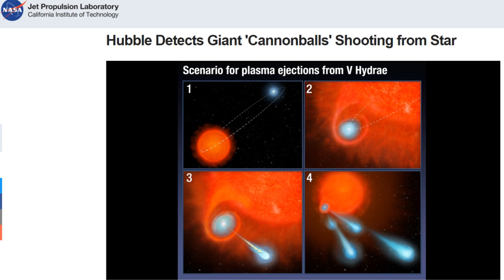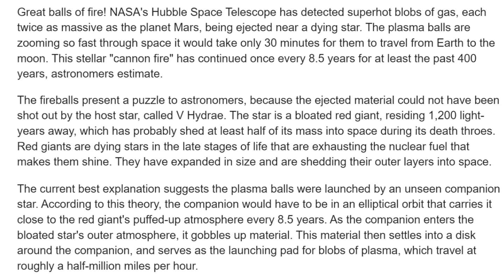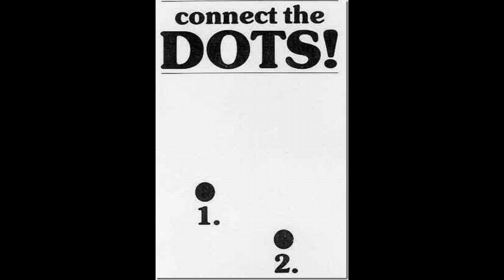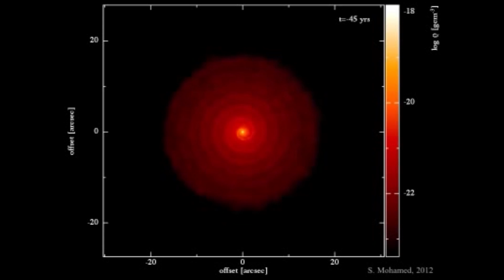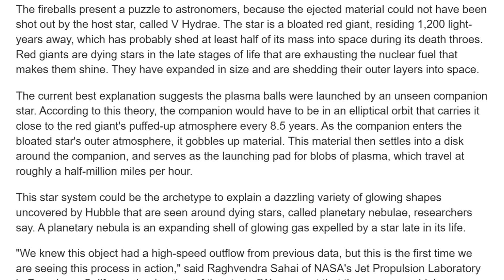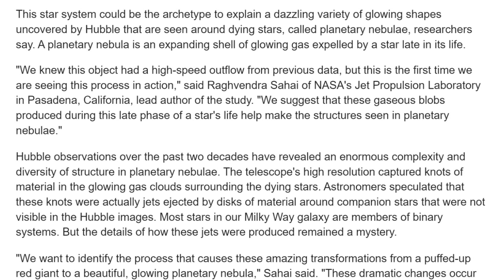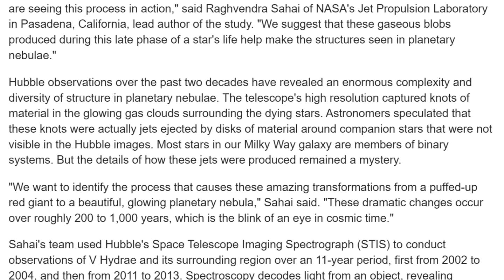WTF? NASA finds a Star & it's sidekick that work together to shoot plasma Cannonballs.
This story is weird. Even for modern science. It has Hydra writte all over it. It's weird. Is it silly? Is it scary? Is it Sunbaby foreshadowing? This is at least a 4 part series. Cuz it is that wild.

T

Hubble Detects Giant 'Cannonballs' Shooting from Star

› Full image and caption
Great balls of fire! NASA's Hubble Space Telescope has detected superhot blobs of gas, each twice as massive as the planet Mars, being ejected near a dying star. The plasma balls are zooming so fast through space it would take only 30 minutes for them to travel from Earth to the moon. This stellar "cannon fire" has continued once every 8.5 years for at least the past 400 years, astronomers estimate.

The fireballs present a puzzle to astronomers, because the ejected material could not have been shot out by the host star, called V Hydrae. The star is a bloated red giant, residing 1,200 light-years away, which has probably shed at least half of its mass into space during its death throes. Red giants are dying stars in the late stages of life that are exhausting the nuclear fuel that makes them shine. They have expanded in size and are shedding their outer layers into space.

The current best explanation suggests the plasma balls were launched by an unseen companion star. According to this theory, the companion would have to be in an elliptical orbit that carries it close to the red giant's puffed-up atmosphere every 8.5 years. As the companion enters the bloated star's outer atmosphere, it gobbles up material. This material then settles into a disk around the companion, and serves as the launching pad for blobs of plasma, which travel at roughly a half-million miles per hour.

This star system could be the archetype to explain a dazzling variety of glowing shapes uncovered by Hubble that are seen around dying stars, called planetary nebulae, researchers say. A planetary nebula is an expanding shell of glowing gas expelled by a star late in its life.

"We knew this object had a high-speed outflow from previous data, but this is the first time we are seeing this process in action," said Raghvendra Sahai of NASA's Jet Propulsion Laboratory in Pasadena, California, lead author of the study. "We suggest that these gaseous blobs produced during this late phase of a star's life help make the structures seen in planetary nebulae."

Hubble observations over the past two decades have revealed an enormous complexity and diversity of structure in planetary nebulae. The telescope's high resolution captured knots of material in the glowing gas clouds surrounding the dying stars. Astronomers speculated that these knots were actually jets ejected by disks of material around companion stars that were not visible in the Hubble images. Most stars in our Milky Way galaxy are members of binary systems. But the details of how these jets were produced remained a mystery.

We want to identify the process that causes these amazing transformations from a puffed-up red giant to a beautiful, glowing planetary nebula," Sahai said. "These dramatic changes occur over roughly 200 to 1,000 years, which is the blink of an eye in cosmic time."

Sahai's team used Hubble's Space Telescope Imaging Spectrograph (STIS) to conduct observations of V Hydrae and its surrounding region over an 11-year period, first from 2002 to 2004, and then from 2011 to 2013. Spectroscopy decodes light from an object, revealing information on its velocity, temperature, location and motion.

The data showed a string of monstrous, superhot blobs, each with a temperature of more than 17,000 degrees Fahrenheit (9,400 degrees Celsius) -- almost twice as hot as the surface of the sun. The researchers compiled a detailed map of the blobs' locations, allowing them to trace the first behemoth clumps back to 1986. "The observations show the blobs moving over time," Sahai said. "The STIS data show blobs that have just been ejected, blobs that have moved a little farther away, and blobs that are even farther away." STIS detected the giant structures as far away as 37 billion miles (60 billion kilometers) away from V Hydrae, more than eight times farther away than the Kuiper Belt of icy debris at the edge of our solar system is from the sun.

The blobs expand and cool as they move farther away, and are then not detectable in visible light. But observations taken at longer, sub-millimeter wavelengths in 2004, by the Submillimeter Array in Hawaii, revealed fuzzy, knotty structures that may be blobs launched 400 years ago, the researchers said.

Based on the observations, Sahai and his colleagues Mark Morris of the University of California, Los Angeles, and Samantha Scibelli of the State University of New York at Stony Brook developed a model of a companion star with an accretion disk to explain the ejection process.